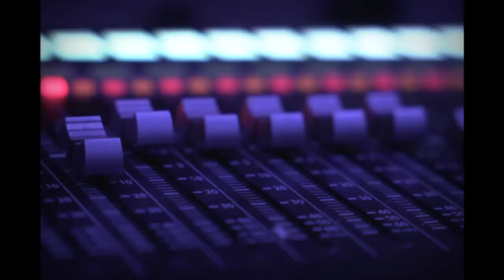YMC ANT ft. YMC LOR TEZ - Show Me Sum